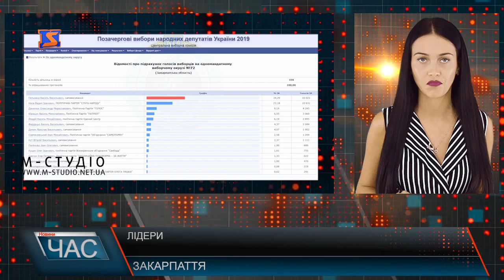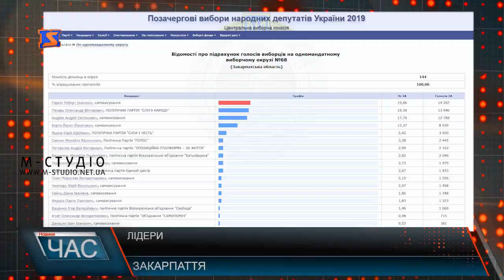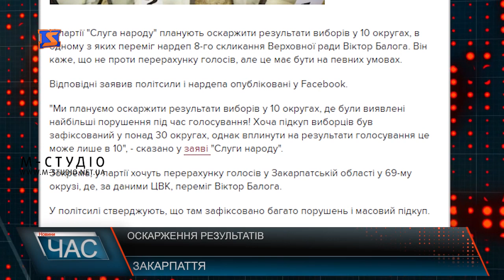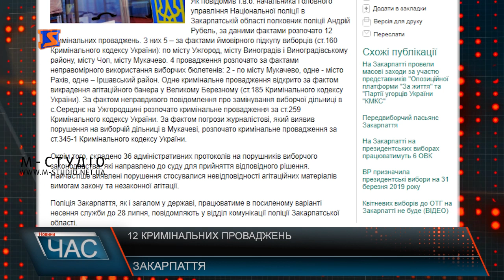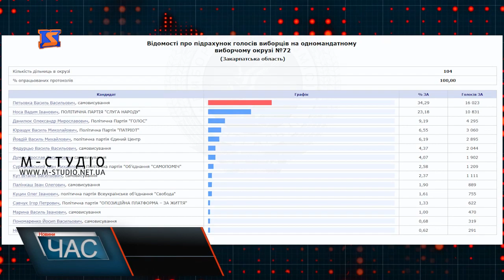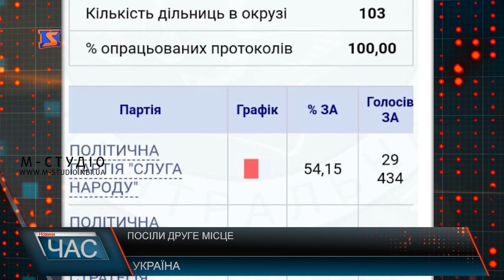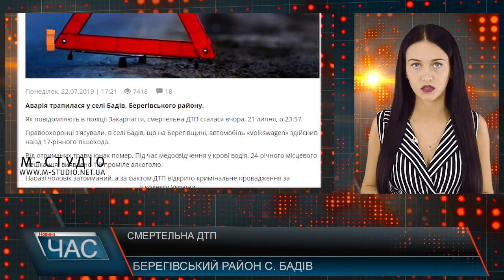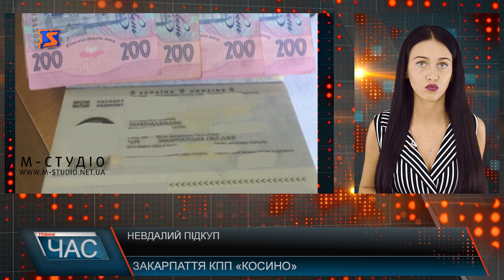Програма “ЧАС”. Hовини Закарпаття за 23 липня 2019 року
Відсутні в списках. Виборчі казуси
Без води. Пошкоджені труби водоканалу
Перегони малят. Сімейний день у Тячеві
Відкриття аквапарку. Нова туристична родзинка краю